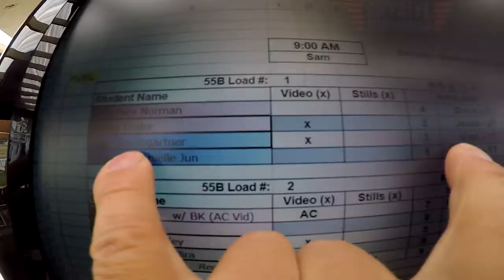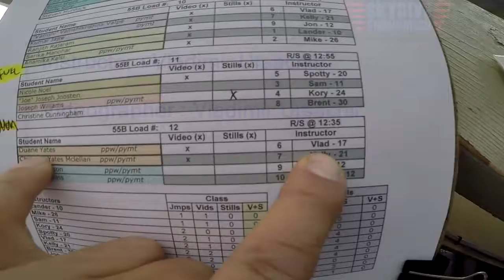Tage Baumgartner's Tandem skydive!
Tage Baumgartner's tandem skydive at Skydive Snohomish!